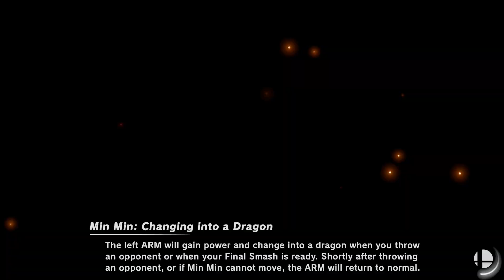DellaDuckFanatic2017 video request #4 - N64 Fox Vs. Ribbon Girl - Super Smash Brothers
Request by DellaDuckFanatic2017:

Fox (64) vs Ribbon Girl
Stage: Spear Pillar (Brawl)
Stocks: 5
Items: Poke Ball and Beetle
FS Meter
Mods used in the video: